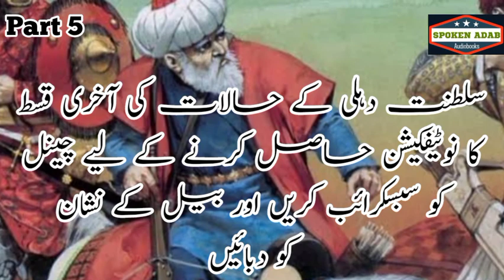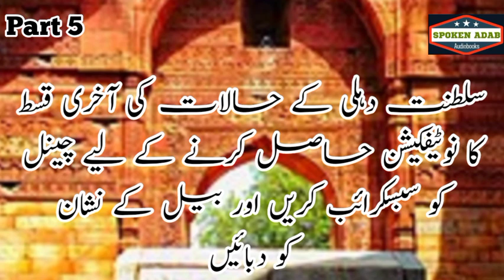Mamluk Empire Ep05 | Sultan Shams Uddin Altamash | Reign of the rulers of Delhi Sultanate| Audiobook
delhi sultanate: The style of rule of bahram shah, allauddin masood, and nasiruddin mahmood after razia sultan. The story of conspiracies, uprisings and insurrections. ghias-ud-din balban's influence in the government.

Who became sultan after Bahram Shah?
Who was Nasir Uddin?
Who defeated Mahmud Shah?
Who was the daughter of Nasir ud Din?
Who was Nasir Uddin Muhammad?
Who was Behram Shah?
Who was next sultan after Razia Sultan?
Why was the Razia the Sultan of Delhi Sultanate dethroned?
Who is the father of Razia Sultan?
ghayas uddin balban the ruler
biography of sultan altamash
sultan shamsuddin altamash biography in hindi urdu
online history courses | altamash biography
ma history online | iltutmish history
online art history courses
world history online
ancient history courses online (altamash)
online history degrees
online master's in history
history online class
divergent audiobook free
listen to audiobooks online free
free audio books streaming
open culture audiobooks
audio books online
audiobooks free
audiobooks
audiobook
audiobooks hindi
audiobooks urdu
free audio books online
sultan iltutmish tomb
sultan altamash biography in urdu
sultan iltutmish history in urdu
sultan iltutmish episode 4
sultan shamsuddin altamash ki tareekh urdu
behram shah biography
aloauddin masood history
nasir uddin mehmood story